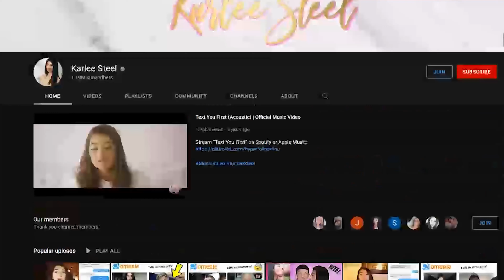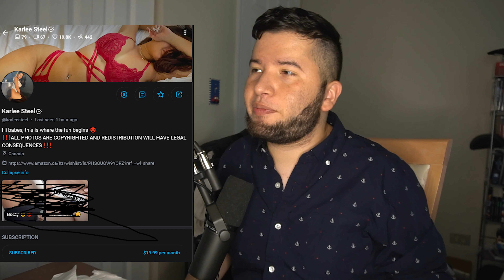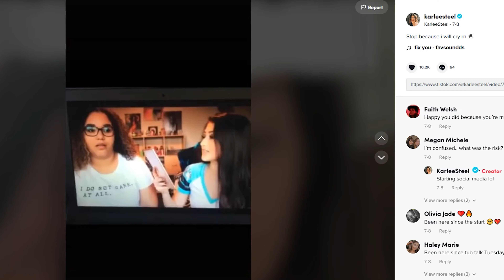Onlyfans Review-Karlee Steel@karleesteel